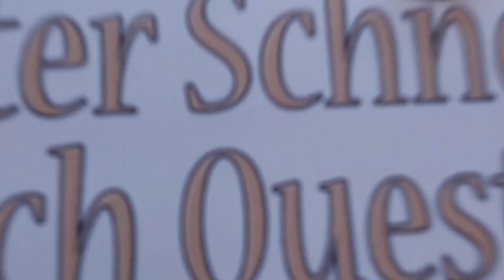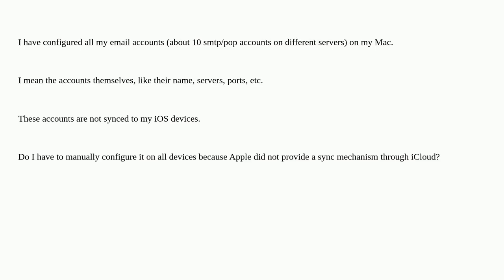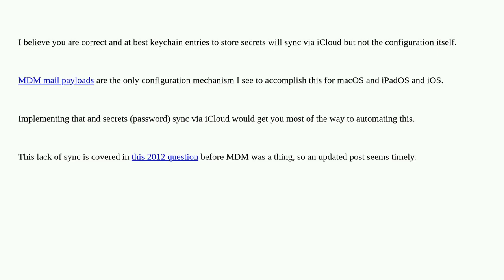Apple: Do I really have to configure my Mail.app accounts manually in all my devices?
Do I really have to configure my Mail.app accounts manually in all my devices?

A special thanks goes out to the community

  data-synchronization icloud mail.app